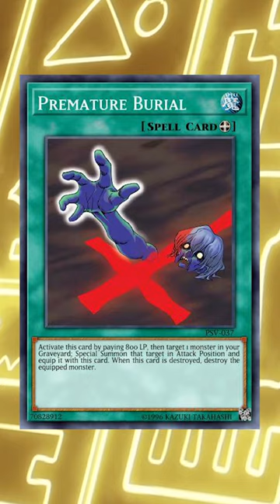BEST Equip Spells In The History of Yu-Gi-Oh!